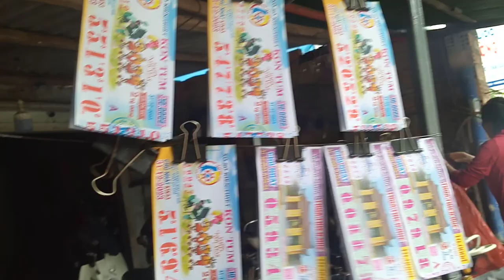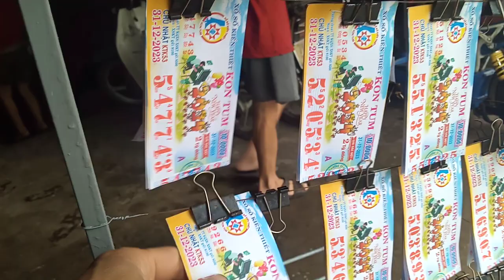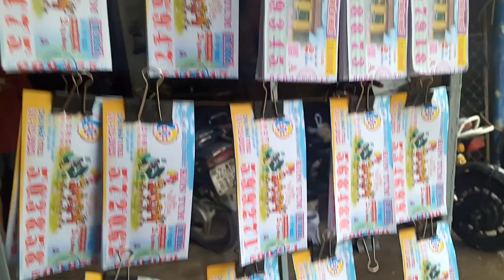Bán Vé Số ngày 31-12-2023,Kon Tum, thừa Thiên Huế.